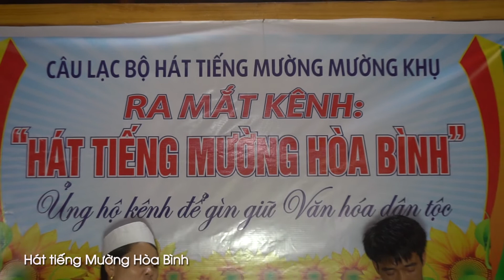Hát tiếng mường tại nhà ông In Ngọc Lâu của nghệ nhân Bùi Văn Lưu và Quách Lon P3 hát rất hay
CLB hát tiếng Mường Mường Khụ ra đời tháng 9 năm 2020 gồm 22 thành viên với ý nghĩa giữ gìn bản sắc của dân tộc Mường. Mong mọi người ủng hộ để kênh Youtube Hát tiếng Mường Hòa Bình ngày càng phát triển để gìn giữ bản sắc văn hóa dân tộc. Xin cảm ơn tất cả mọi người